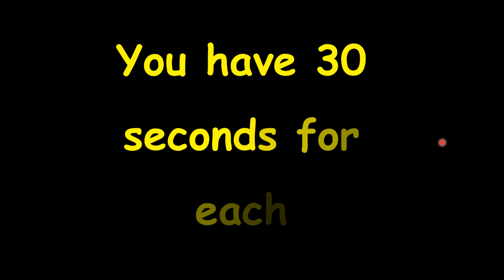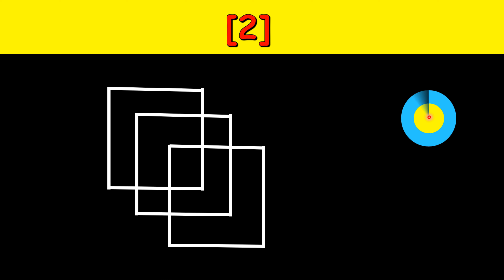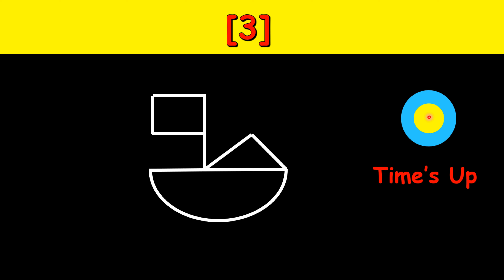3 Impossible Puzzles | Drawing without lifting the pencil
Mental challenges and brain games to draw a figure without lifting the pencil and without overlapping lines.